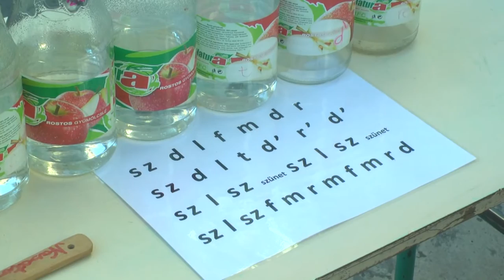20151001 A zene világnapja a Hunyadi Mátyás Nevelési Oktatási Központban